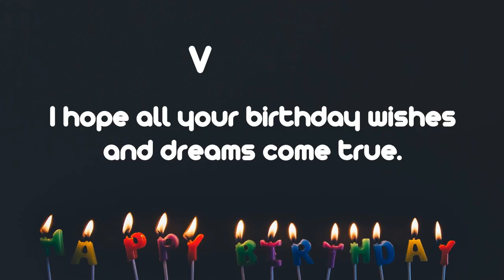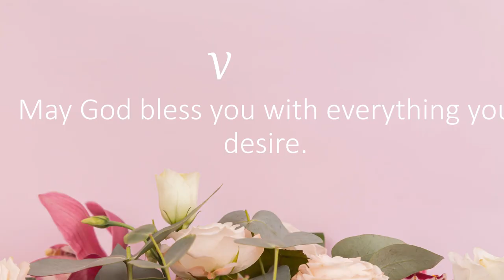Happy Birthday Wishes to Virginia